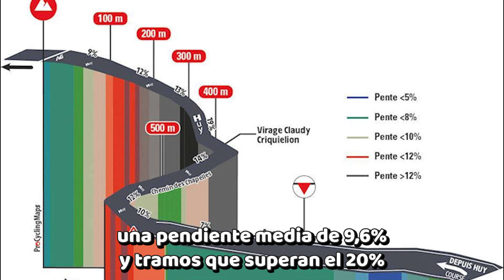Previo Flecha Valona 2023, el muro de Huy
Flecha Valona 2023, el muro de Huy, probablemente volverá a ser decisivo. ¿Alguien podrá con Tadej Pogacar?¿Sumara las 3 victorias del tríptico de las Ardenas?